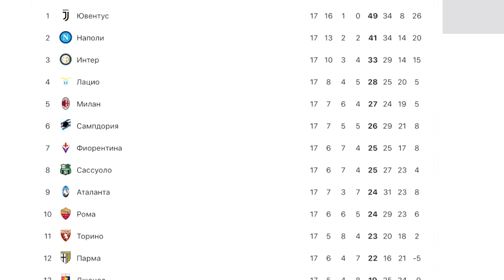ЮВЕНТУС 1:0 РОМА/ ОБЗОР МАТЧА/ СЕРИЯ А - 17 ТУР/ 2018-19/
Туринский «Ювентус» одержал домашнюю победу над римской «Ромой» 1:0 в матче семнадцатого тура чемпионата Италии по футболу.